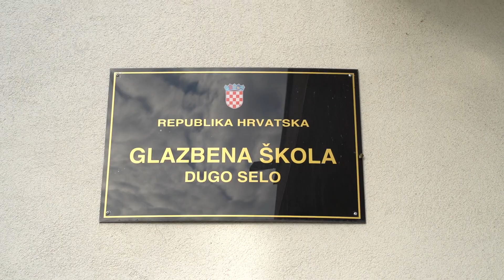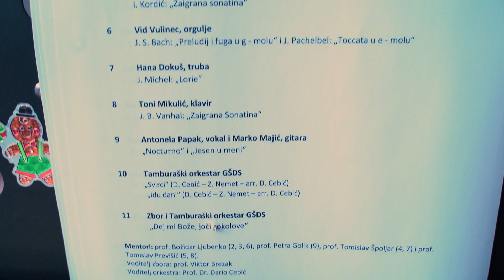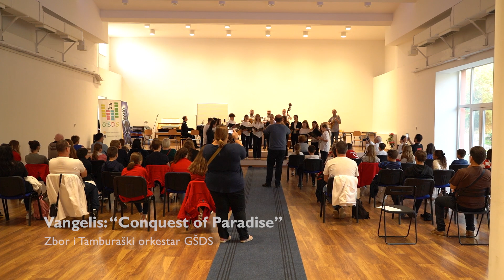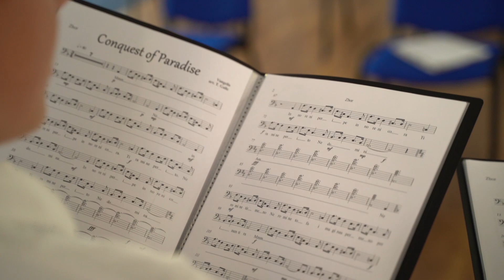Glazbena Škola Dugo Selo: Umjetnički Portret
U ovom videu kroz razne događaje, koncerte i intervjue pobliže upoznajemo našu Glazbenu Školu. Veliko hvala ravnatelju, profesorima i svim polaznicima škole na izuzetnoj susretljivosti prilikom snimanja ovog videa.

Ostavite u komentare ideje za sljedeći video. O kome/čemu bismo mogli sljedeće snimati? 🤔